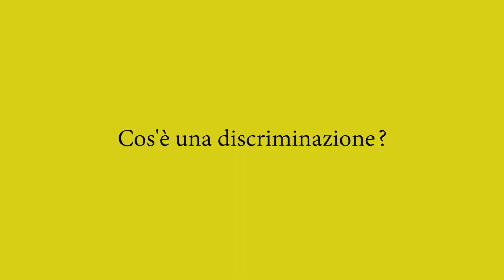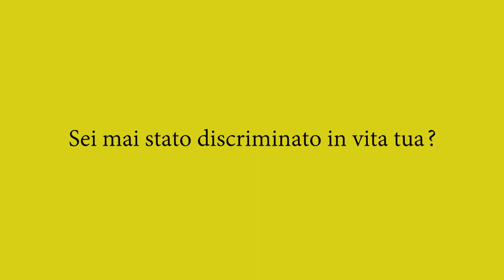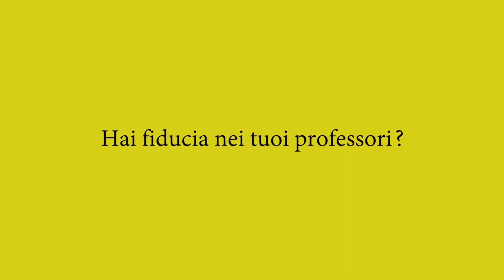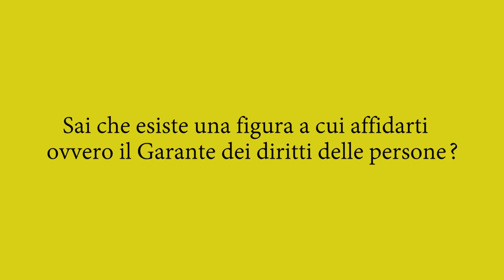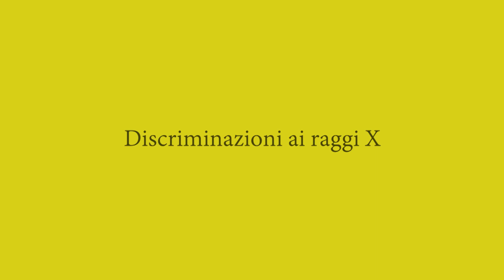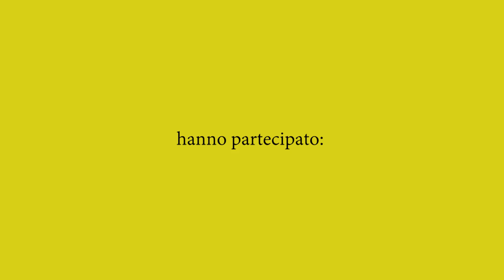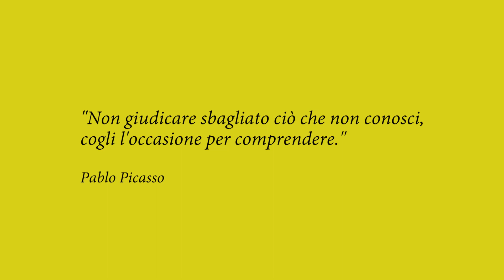Discriminazione ai Raggi X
Lo studente Ezekias Wasingya Mastaki della 4AI A.S. 2018/19, nell'ambito dell'alternanza presso l'Ufficio del Garante Regionale dei Diritti della Persona, ha creato questo elaborato audiovisivo , girato nel nostro Istituto con interviste fatte a docenti ed alunni, attraverso il quale affronta il tema delle discriminazioni.
L'elaborato, "Discriminazione ai Raggi X", verte sull'analisi del fenomeno della discriminazione in ambito scolastico, al fine di promuovere la figura del Garante come punto di riferimento, nell'ottica di un processo di mediazione e comprensione. Tale video è stato presentato al pubblico all'interno della rassegna  “KA _ NUOVO IMMAGINARIO MIGRANTE" , svoltasi presso  il Teatro delle Muse di Ancona, dove ha ottenuto un grande plauso di pubblico e critica!